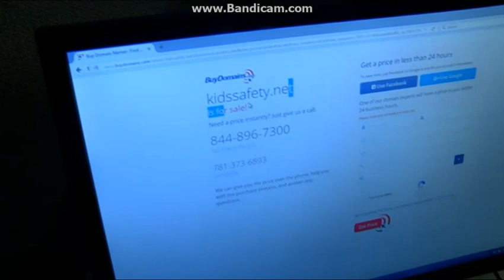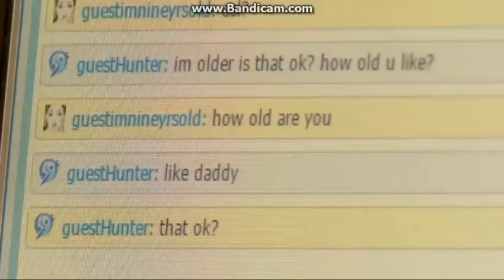KSPR: KSPR News At 6pm Open--09/22/16